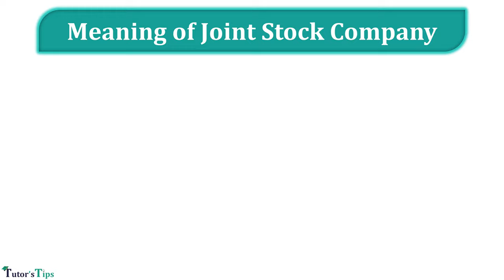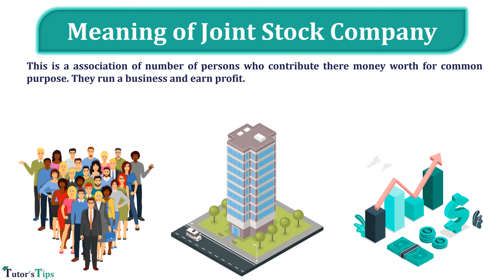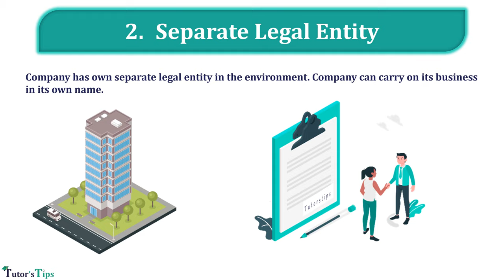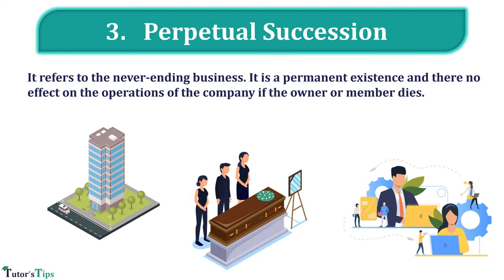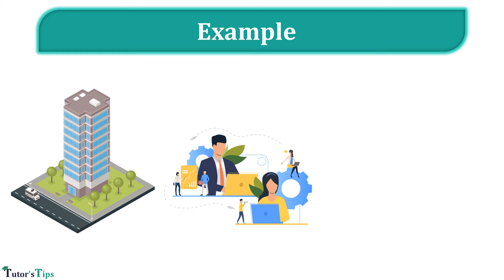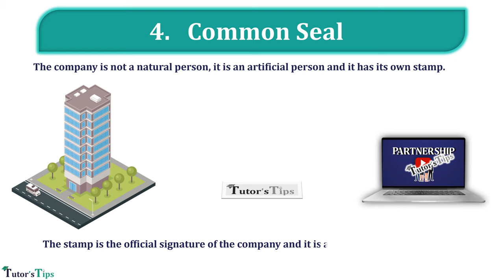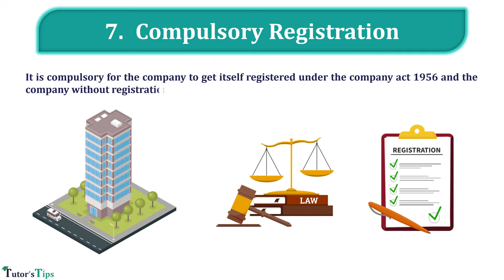Joint Stock Company meaning, features - Explained with Animated Examples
This is a association of number of persons who contribute there money worth for common purpose. They run a business and earn profit.